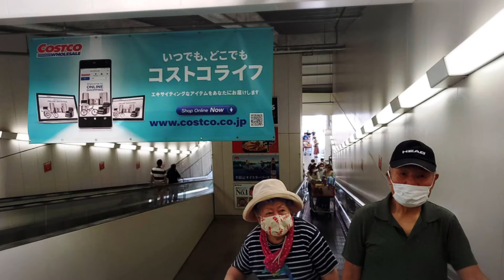Baba at Costco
Baba/ Costco/ beef steak/Dance